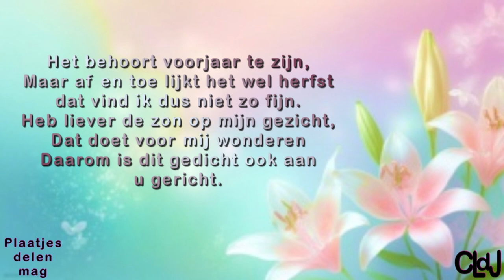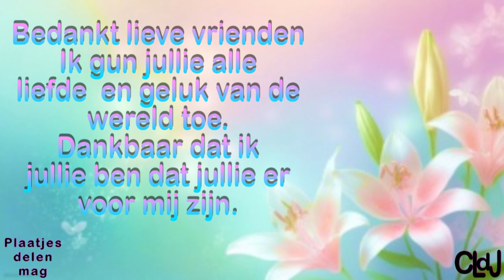do 28 mrt | Willy komt | Boodschappen en printerinkt halen. #2143